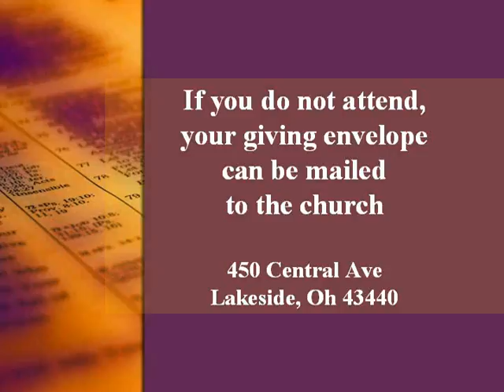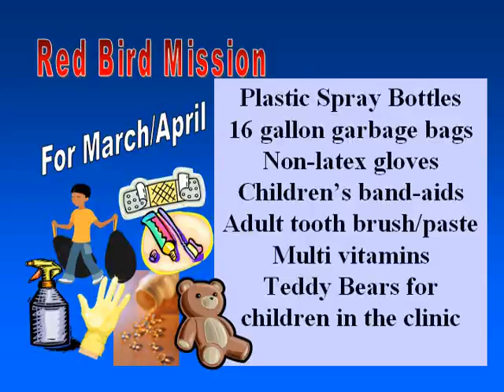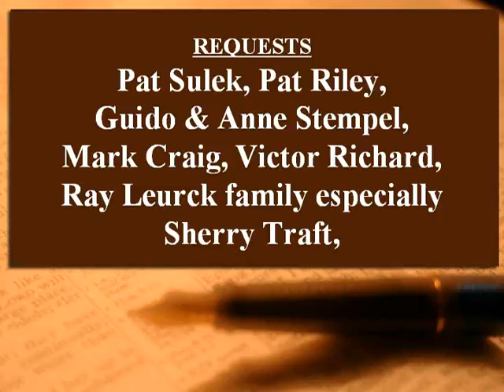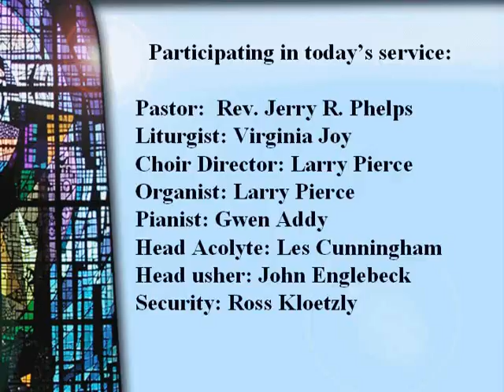Lakeside UMC March 14 Announcements.wmv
Week of March 14 Announcements